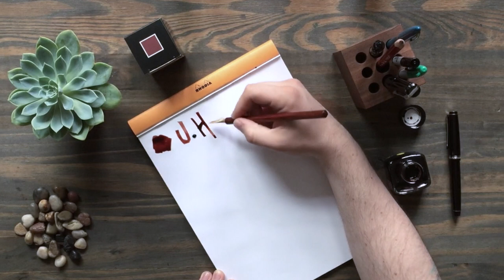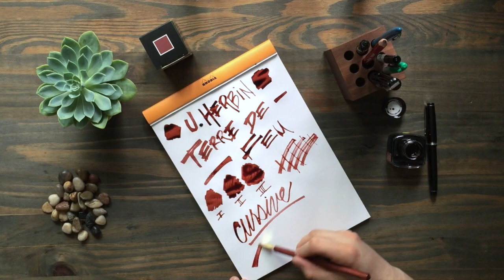Herbin Fountain Pen Ink: Terre de Feu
Land of Fire (Tierra del Fuego in Spanish) is the name of an archipelago off the southernmost tip of the South American mainland. Divided between Argentina and Chile, the main island is known as Land of Fire and also composed of a group of smaller islands.

This brown ink has a red tone a reminder of the burnt lands and vast deserts where nothing ever grows.

Fast drying
Natural dye
30 ml bottle
Also available in tin of 6 universal cartridges